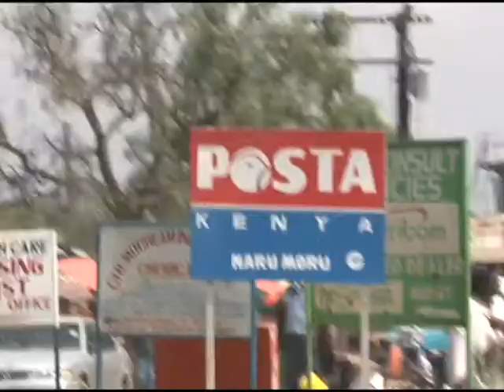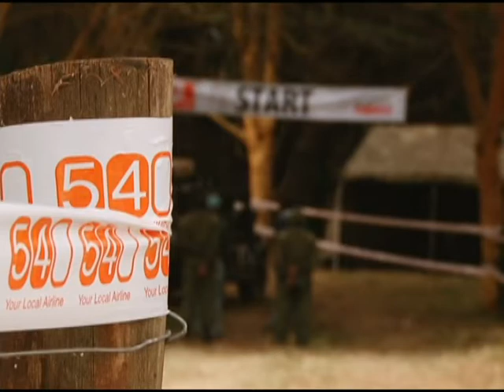10 TO 4 MOUNTAIN BIKING